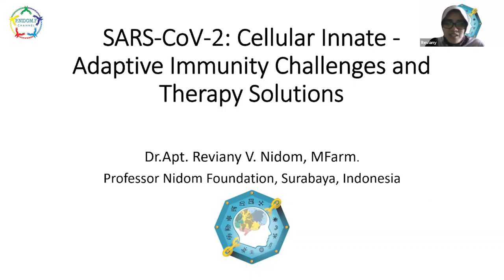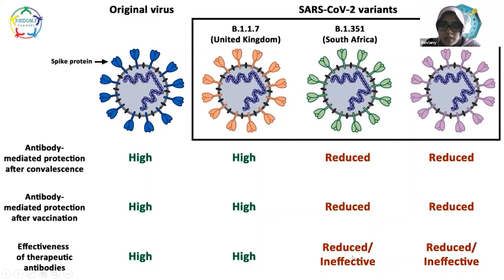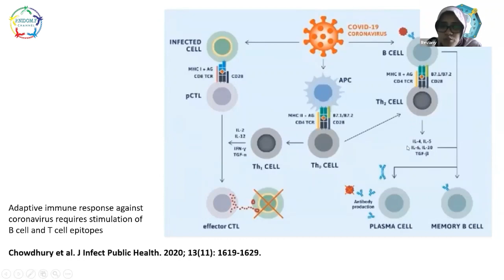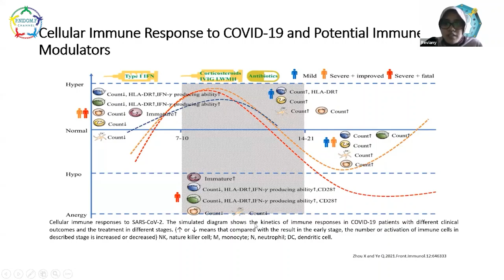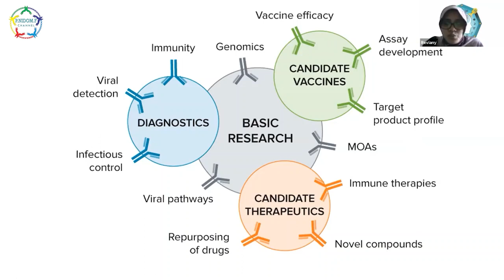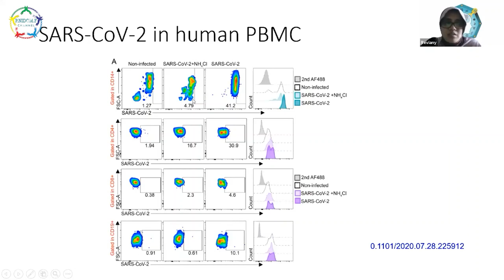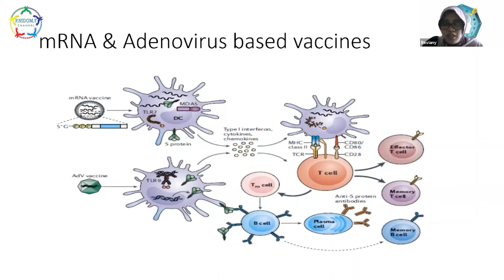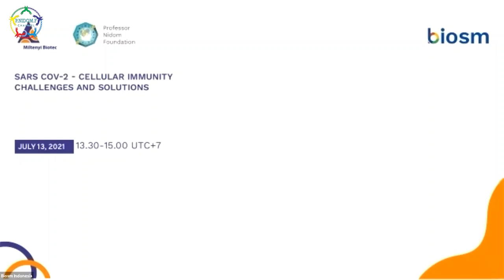Dr. Reviany - PNF (SARS Cov 2 Cellular Immunity Challenges and Solutions) Webinar Bersama Biosm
Webinar dilaksanakan pada tanggal 13 juli 2021 dengan peserta terbatas.